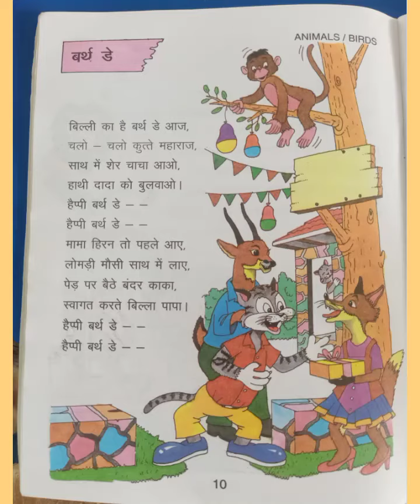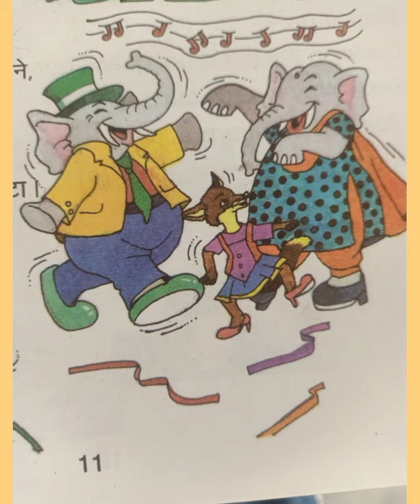हिंदी कविता from rhythmic rhymes "बर्थ डे"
बिल्ली का है बिर्थ डे आज